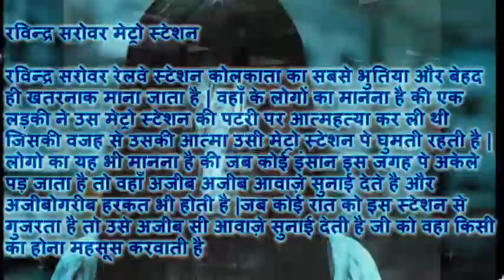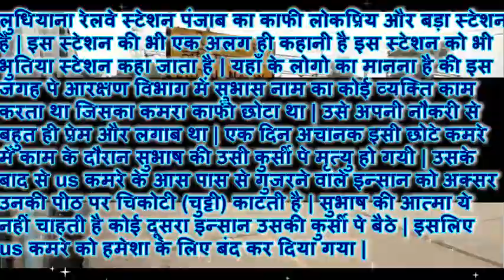भारत के 8 भूतिया रेलवे स्टेशन 8 Haunted Railway Station In India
इस चैनल पे  आप सामान्य ज्ञान  टिप्स & ट्रिक्स ऑफ़ टेक्नोलॉजी ,हेल्थ , कंप्यूटर , सभी चीजों के बारे में बताया जायेगा और कुछ स्पेशल वीडियोस भी रहेगे  |

भारत के भूतिया रेलवे स्टेशन Horror Railway Station In India